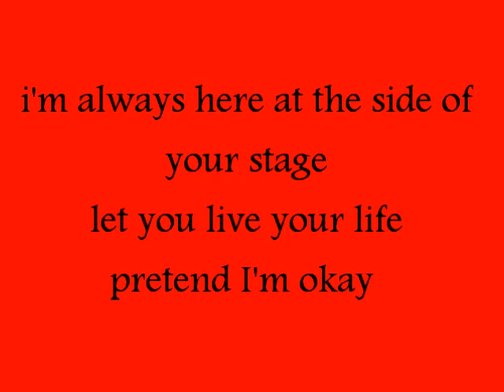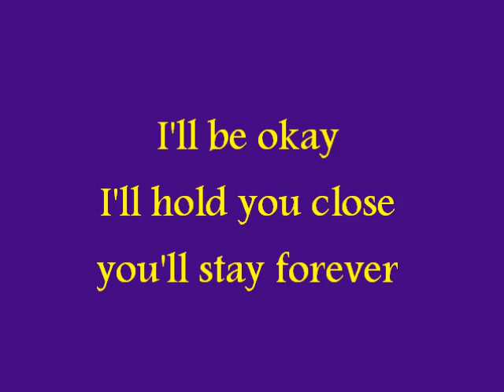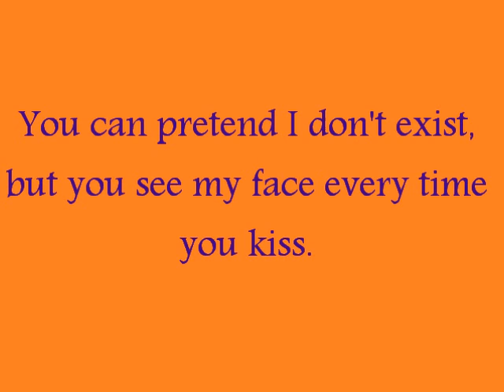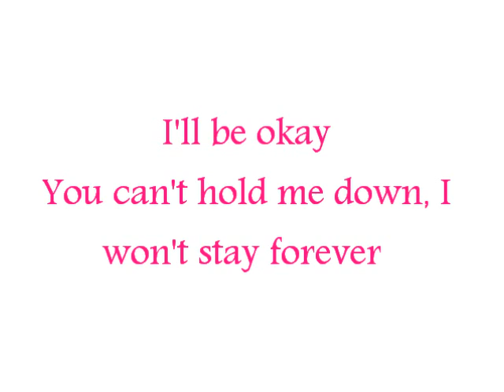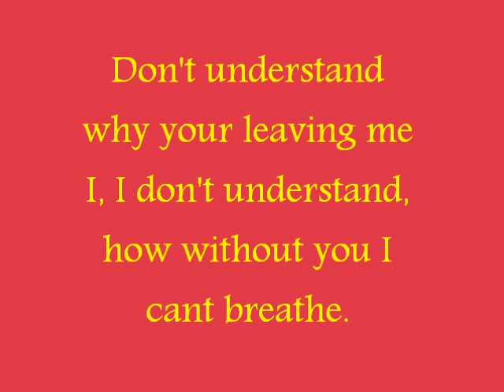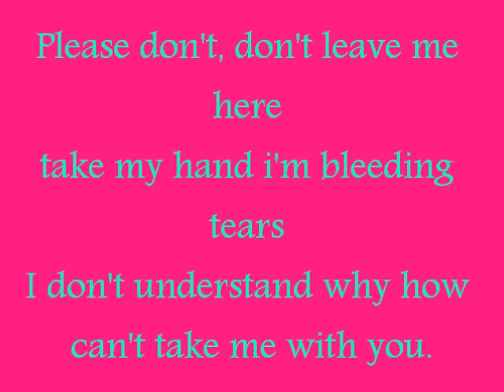Miley Cyrus - Take Me Along (Lyrics on screen)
Miley Cyrus take me along with lyrics on screen.